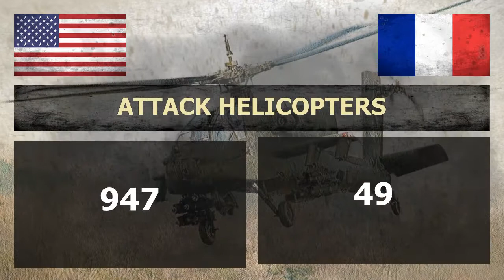United States vs France - Military Power Ranking - Comparison 2018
Military Power Comparison - United States vs France - Who is the more Powerful?

Here are the countries with the most powerful militaries in the world. Ranking based on multiple factors, including each country’s military budget, number of aircraft carriers, tanks and available manpower. The World's strongest militaries.

United States vs France - Who Would Win? This video compares the military power between these two countries.

Comparison of multiple factors: military strength ranking, defense budget, total population, active military personnel, nuclear weapon, fighter aircrafts, attack aircrafts, transport aircrafts, trainer aircrafts, helicopters, attack helicopters, tanks, armored fighting vehicles, self-propelled artillery, towed artillery, multiple rocket launchers, aircraft carriers, submarines, frigates, destroyers, corvettes, patrol boats, minesweepers